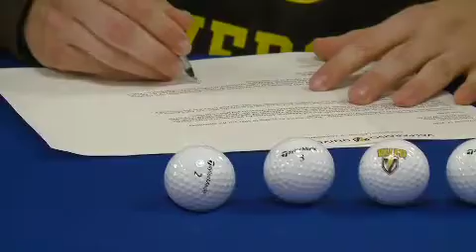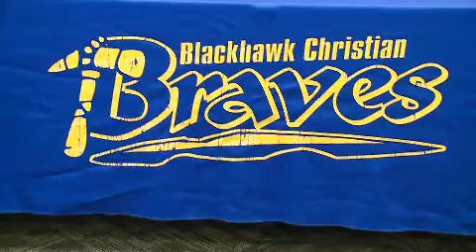Grant Norman full interview on signing with Valpo golf